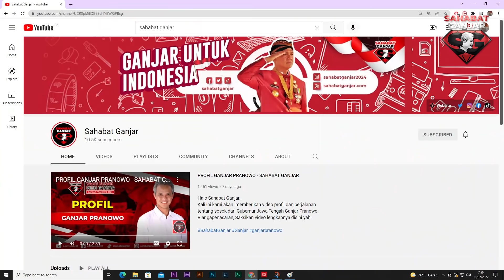GANJAR USULKAN PEJUANG ACEH JADI PAHLAWAN NASIONAL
Ada yang unik dalam kegiatan kali ini, Sahabat Ganjar di Kampung Tanjung Kurung Lama Kabupaten Way Kanan melaksanakan kegiatan SAGA RAM KOPDAR atau Sahabat Ganjar Kopi Darat.

Kegiatan ini adalah kegiatan silahturahmi antara petani kopi di Kampung Tanjung Kurung Lama Rt 002 RW 001 Kecamatan Kasui Kab. Way Kanan yang dikemas menarik dan islami.

Kegiatan ini juga melaksanakan aksi deklarasi dukungan petani kopi setempat untuk Ganjar Pranowo dan relawan Sahabat Ganjar.